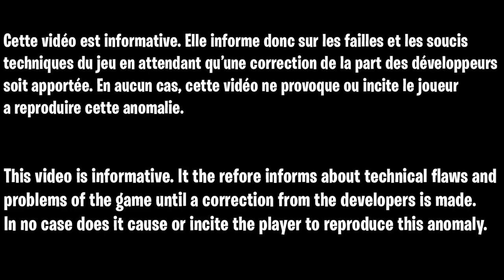INFLIGER DES DÉGÂTS A DES ADVERSAIRE A MOINS DE 30 M AVEC LE FUSIL BLASTER E11 FORTNITE, EMPLACEMENT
▬▬▬▬▬▬▬ • BIENVENUE 😍 • ▬▬▬▬▬▬▬

▬▬▬▬▬▬▬ • PARTENAIRES 💪 • ▬▬▬▬▬▬▬

👉StealthGamer:
"SOISCOOLMEC"
"STRIKESOISCOOL"

TikTok "SoisCoolMecYTB"
👻Snapchat "soiscoolmec"

.▬▬▬▬▬▬▬ • TOP DON 💰 • ▬▬▬▬▬▬▬

▬▬▬▬▬▬▬ • MUSIQUE OUTRO 🎵 • ▬▬▬▬▬▬▬